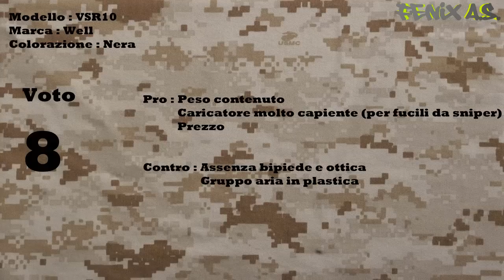Recensione VSR10 Well - Softair ITA